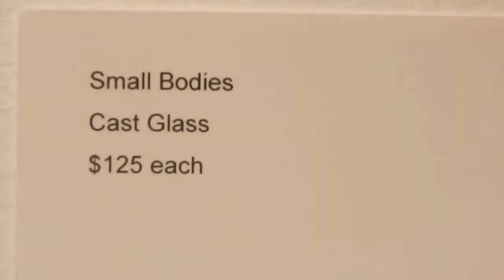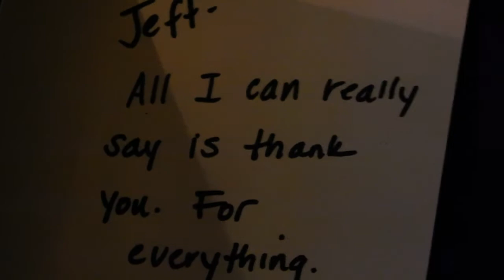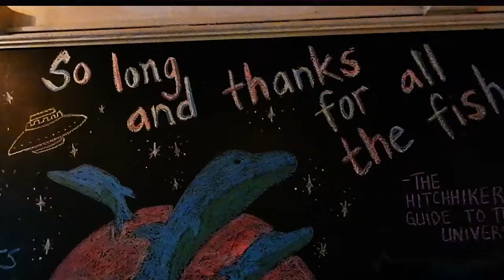First Friday inReview Binghamton, NY July 2019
Barbara Bernstein Cooperative Gallery 213 State St.

July First Friday inReview dedicated to Cyber Cafe West
featuring Devinne Meyers and Savannah King
performance on 26 june 2019